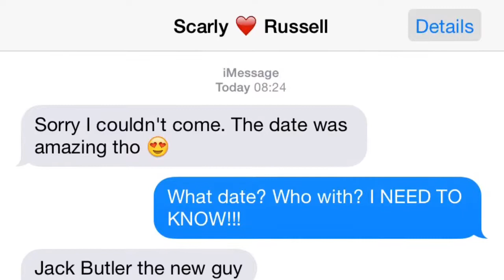Lalaloopsy Popular Episode 4: Make & Break *PG-13*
*This episode is rated 11+*
Make & Break - specifically MakeOVER and HEARTbreak. Amber goes shopping with the Populars and gets a bit carried away. Is she beginning to turn into one of them? Because they seem to think so themselves. Meanwhile, rumours are flying and Amber doesn't know whether she can trust Jack or not...
Continue the drama in Episode 5!

Songs: Runaway, Sing, Gravity (Radio Edit)
Artists: Ed Sheeran, " ", DJ Fresh featuring Ella Eyre